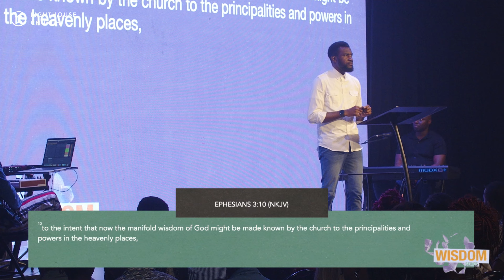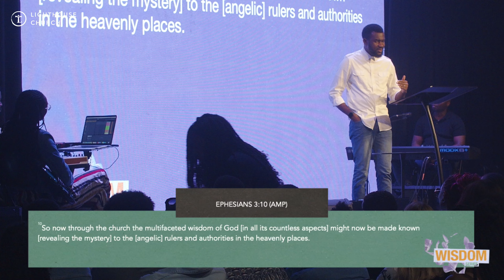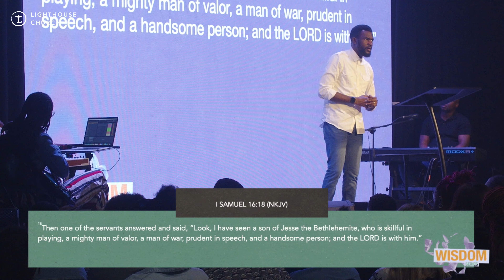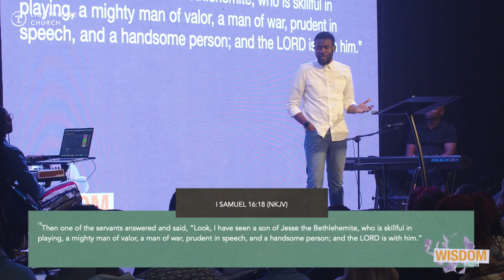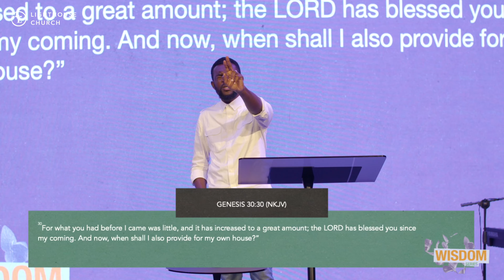The Expressions of Wisdom (2) || Wisdom Series || Part 4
Join us for service online every Sunday at 10AM (EST).

We’d love to help you start your journey for Christ.